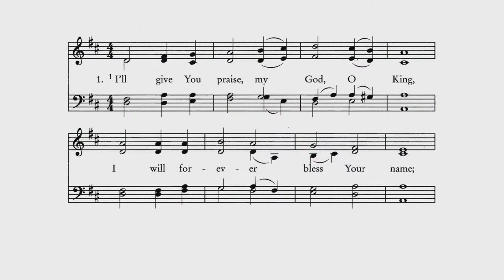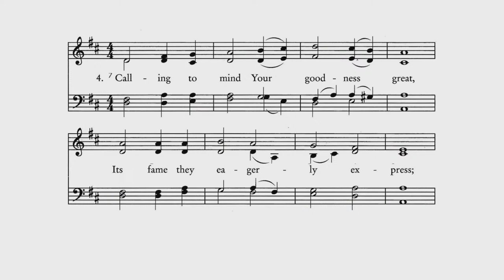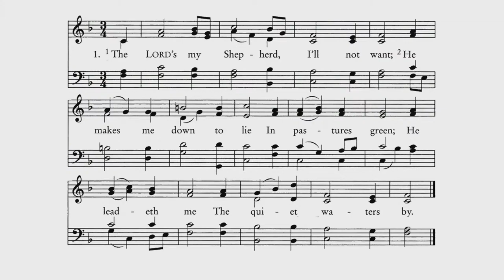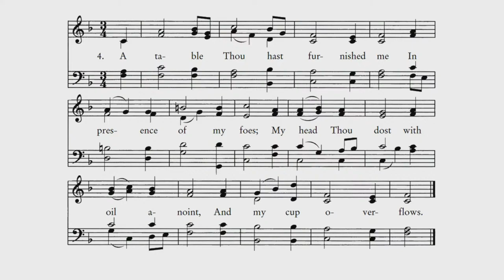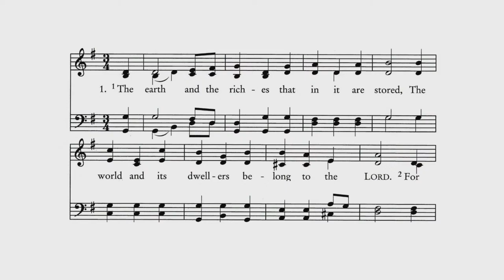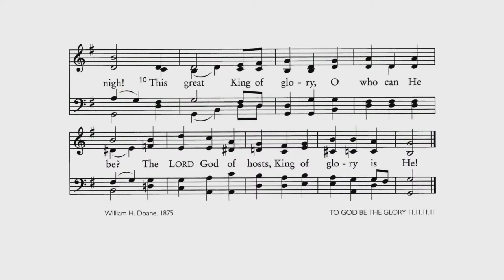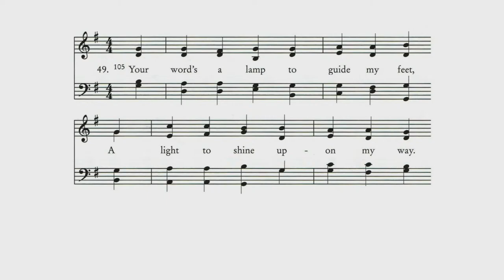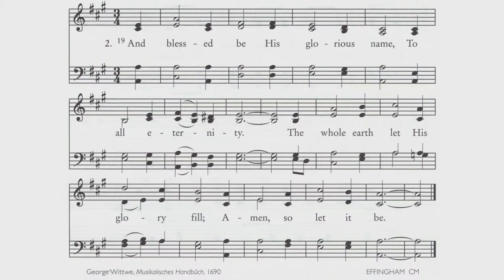Geelong Reformed Presbyterian Church - 14th April 2024 PM